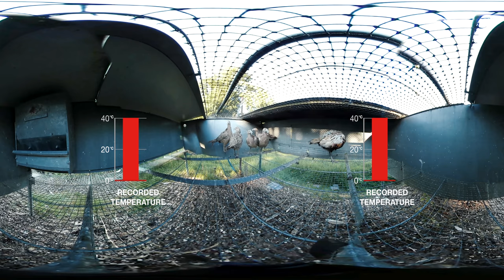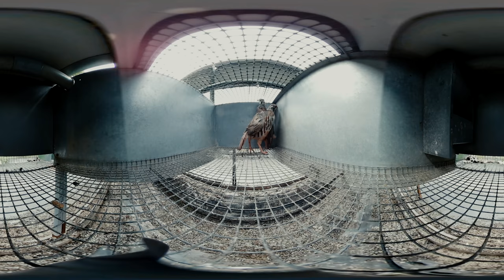Revealed: the reality of breeding cages for pheasants and partridges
Undercover filming carried out at Heart of England Farms Ltd during June and July of this year, revealed partridges and pheasants confined in battery-style cages, and that many of the birds were stressed and in extremely poor condition. Several of the welfare issues resulted from practices that were clear breaches of the government’s Code of Practice for rearing game birds.

Get a bird’s eye view of what it’s like for caged pheasants and partridges in our 360° film.